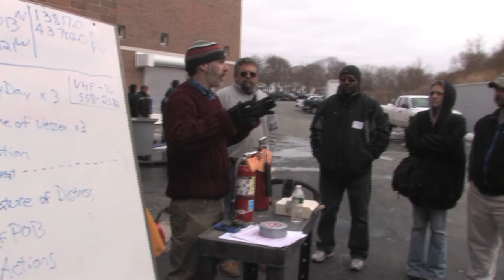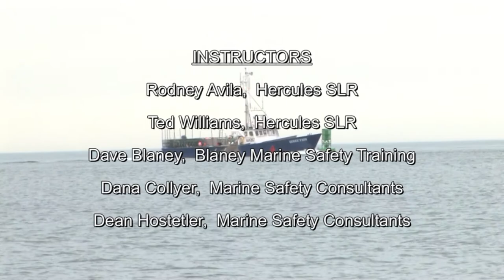Fishing Partnership Safety Training 2013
Safety training being conducted with commercial
fishermen on the northeast coast of the United States